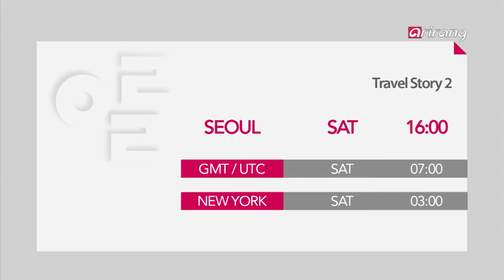Spot - Preview Travel Story S2